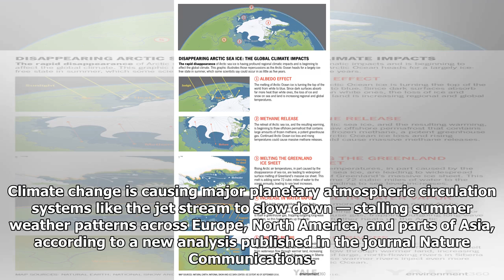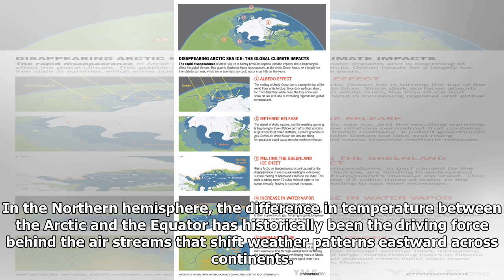As the Arctic Heats Up, Summer Weather Is Lingering in Place